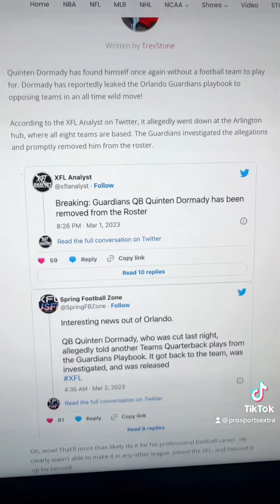Quinten Dormady Got Cut From XFL After Giving Opposing Team His Playbook!